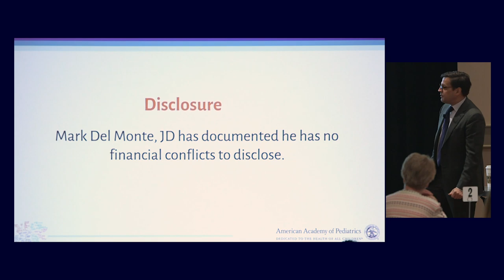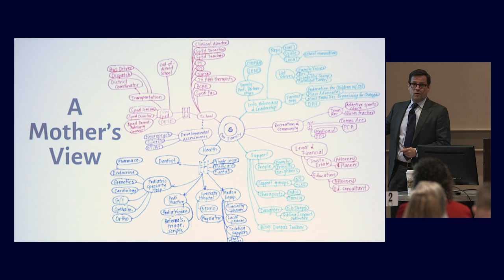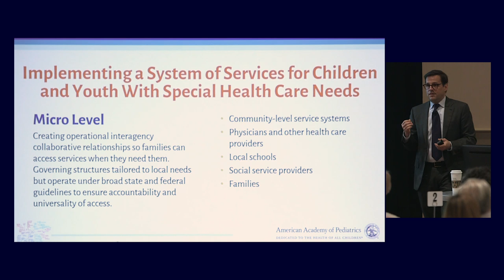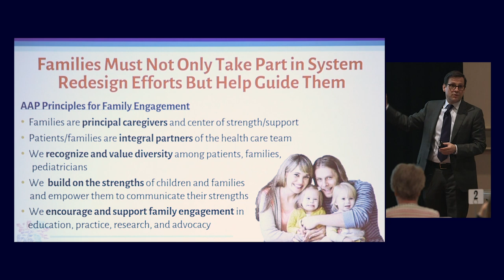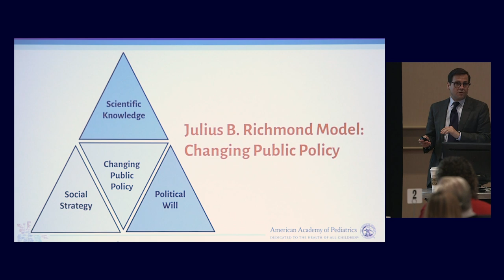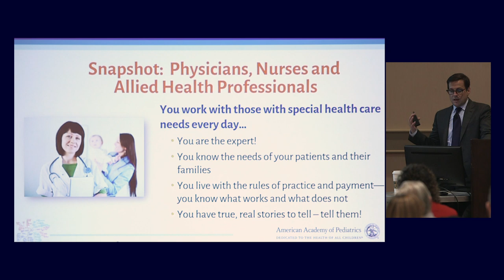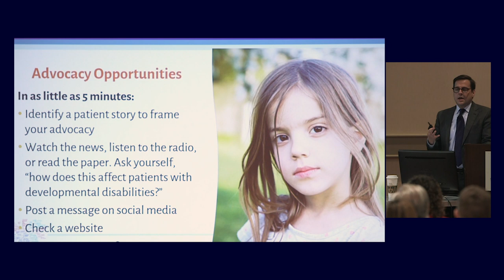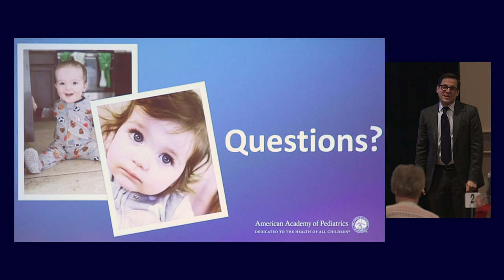The Role of Advocacy to Improve Systems of Care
Mark Del Monte, JD CEO/Executive Vice President American Academy of Pediatrics (AAP)  Recorded on 03/05/2020. [Show ID: 35785]